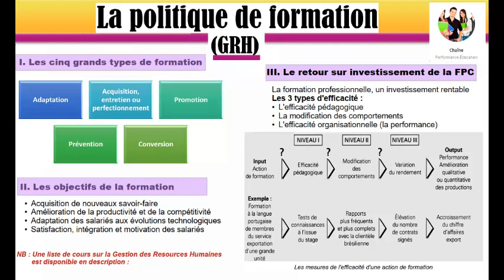La politique de formation (GRH)